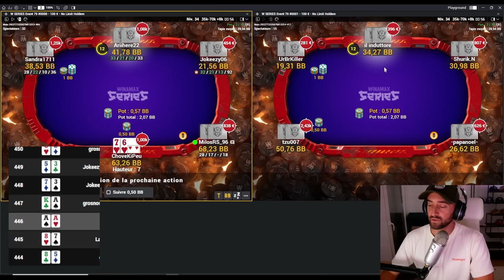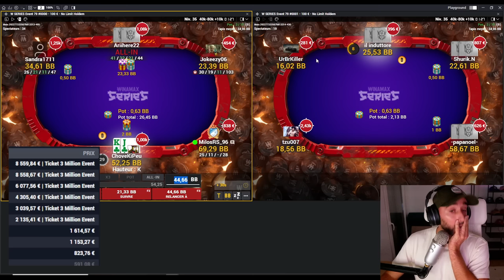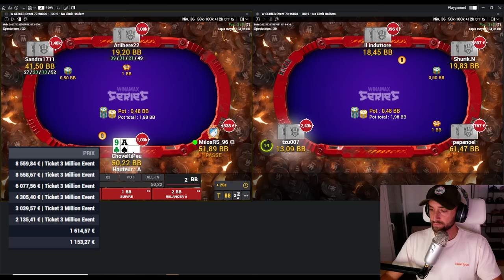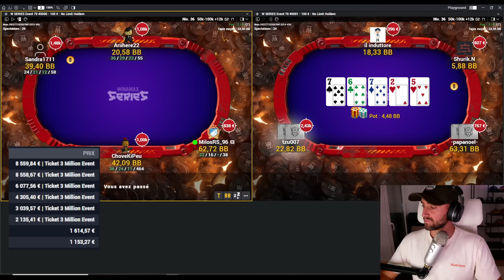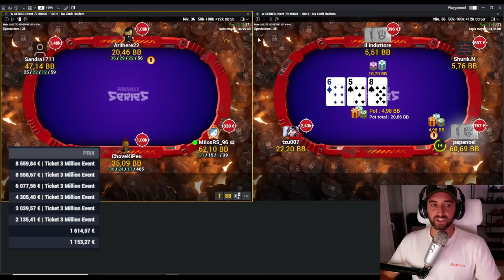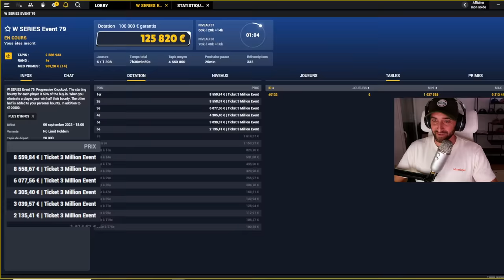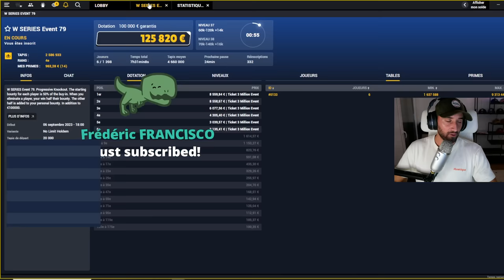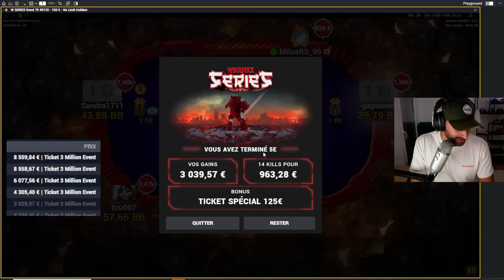DEEPRUN WINA SERIES à 100e (P2/?)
Nouvelle session poker avec la suite du DEEPRUN EVENT 170 WINA SERIES à 100e (P2/?)